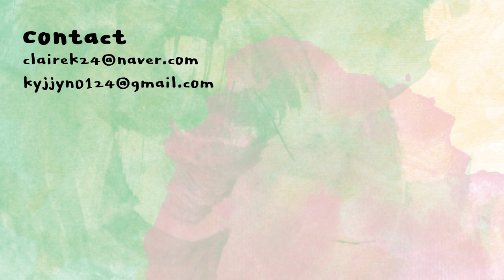넷플릭스 중독자의 🚨공포드라마🚨 추천 | 클레어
드디어 넷플릭스 추천 영상을 만들어봤는데,, 굉장히 허접하군요^^;;
저는 동양 공포는 진짜 못봐서(리얼해서무서움) 서양공포만 주구장창 파는데
이제 왠만한건 다 본것같습니다..
댓글로 공포영화나 드라마 추천해주세요...이제 볼게 없어요ㅠ_ㅠ
(인시디어스 시리즈같은거 좋아함)
그리고 으로 오시면 좀 더 날것의 리뷰를 확인하실 수 있습니다^___^ (하이라이트로 저장해뒀어요!)

타임라인
00:00 오프닝
01:17 킹덤
03:23 착오
05:42 고스트 타운
08:00 사브리나의 오싹한 모험
10:19 마리안